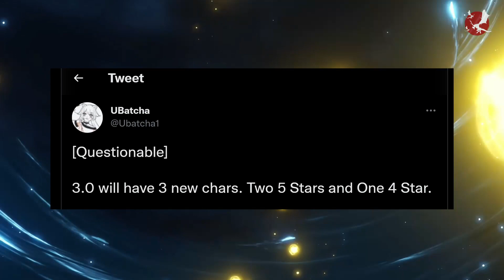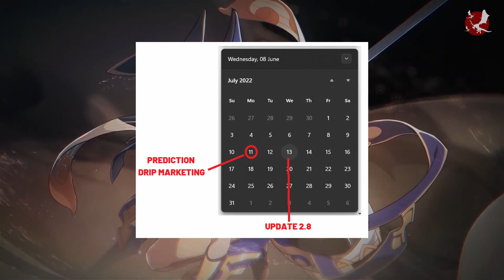Genshin Impact 3.0 NEW CHARACTER - Two 5 Star and One 4 star | Genshin Info 3.0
#  GENSHIN IMPACT 3.0 NEW CHARACTER #
▼ EXPAND ME ▼

Yo Minasan~
There's new info about the New character in genshin impact 3.0.
In Genshin Impact 3.0, there will be three new character,
two new 5-star character and one 4-star new character..

Hmm, what do you hope about genshin 3.0?
Share your thought in the comment section..

please press Like, it'll be useful for Youtube algorithm needs..